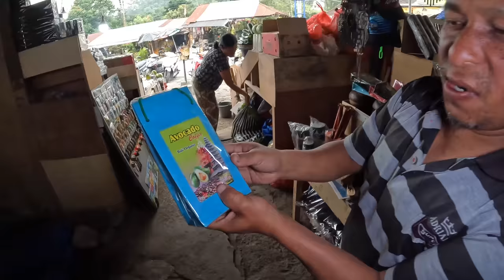YOU WON'T BELIEVE THESE INDONESIAN FRUITS EXIST 😱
For the first time I was trying exotic Asian fruits in Indonesia (Bali). Some of them I have already eaten before and some I have never even seen in my life. Let me guide in this Indonesian Fruit Tour and you will be shocked about how many weird looking fruits we have here. But they taste super delicious and I bet after this Video you want to buy juicy fruits immediately. If you're also a foreigner: Have you tried exotic Indonesian Fruits already? And what do Westerners think about Indonesian Fruits in Bali? Share your experience in the comment section.

📍LOCATION
- Bedugul (Bali, Indonesia)

CHAPTERS
00:00 Trailer INDONESIAN FRUITS
00:31 First Impressions of BEDUGUL MARKET (a lot of Exotic Fruits & Vegetables)
01:55 Trying to find someone who SPEAKS ENGLISH
03:25 Snake Fruit (Salak)
04:01 Tamarillo
04:32 Watery Rose Apple (Jambu Air)
05:18 Passion Fruit / Maracuja (Markisa)
06:00 Ice Fruit / Snow Fruit (Buah Kapas)
06:50 Mangosteen (Manggis)
11:13 Dragon Fruit (Buah Naga)
12:14 Mango (Mangga Madu)
13:23 Everyone knows this fruit
14:50 Guava (Jambu Biji)
15:40 Avocado (Alpukat)
18:21 Foreigner tries Durian
21:00 Horned Melon (Kiwano)